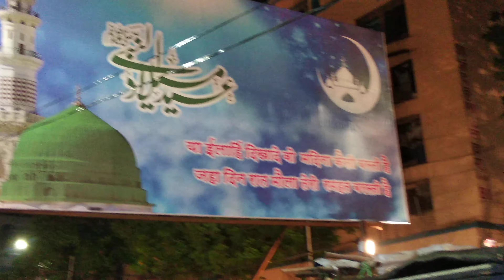Eid Miladun Nabi Mubarak From Chishtiya Foundation Noori Road 10/11/2019 Hajuri(3)